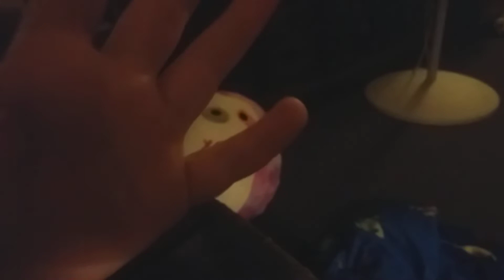Koo Koo Kanga Roo Dancing with My Cat (Music Video)